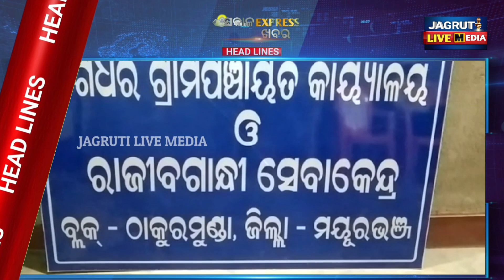04 July 2023 || ସକାଳ express ଖବର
04 July 2023  ସକାଳ express ଖବର